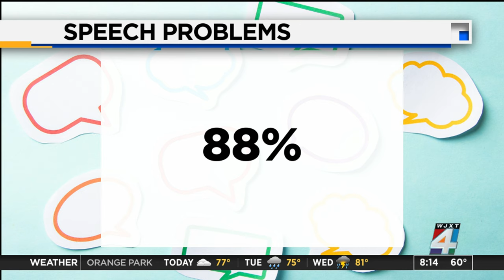How speech problems can affect child's ability to read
Tara Hans and Janine Burkhardt with Coastal Pediatric Therapy Center join us on The Morning Show to share more about research that shows 88% of struggling readers have a problem related to speech.